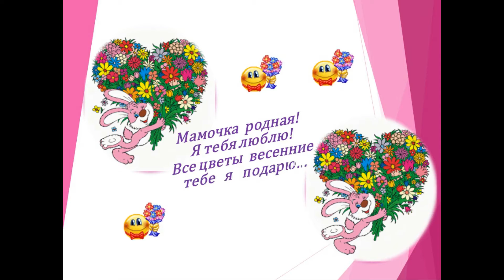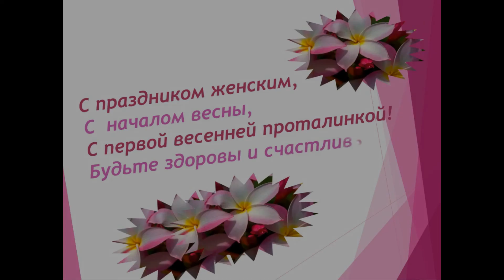Поздравление с 8 марта. Ученики 2 класса. Шенджийская СМБ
Поздравление с 8 марта. Ученики 2 класса Шенджийской СШ №24. Автор: Заведующая Шенджийской СМБ Мезужок Саида Аслановна.
ТМЦБС